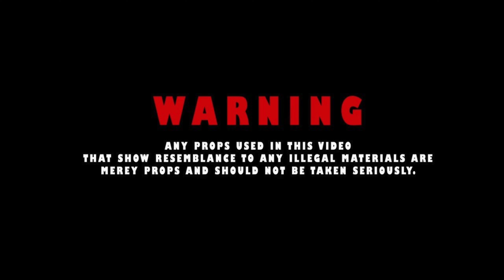PGF GlizzyMoe "Cappin" (BTS) Shot By @EA_4K_FILMS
*ENTERTAINMENT ONLY!! ALL PROPS THESE ARE STRICTLY ACTORS*